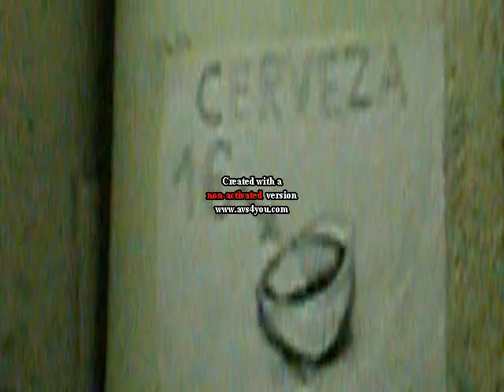MIGUEL A. GARCÍA Live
Miguel A. García (Mubles, Cooloola Monster, LMDLT, etc) durante su reciente concierto en "Larraskito".